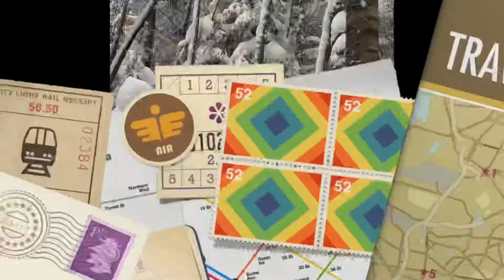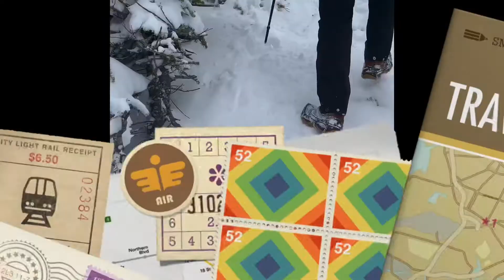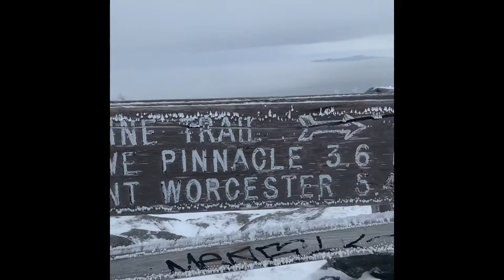VT Hiking Team-Hunger Mountain Hike 1/3/2021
Hunger Mountain Hike on January 3rd 2021